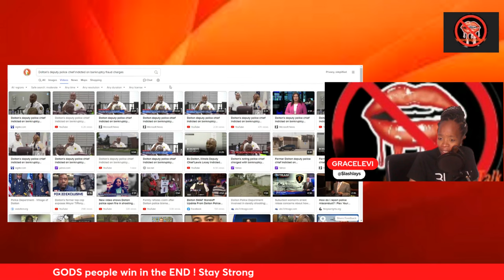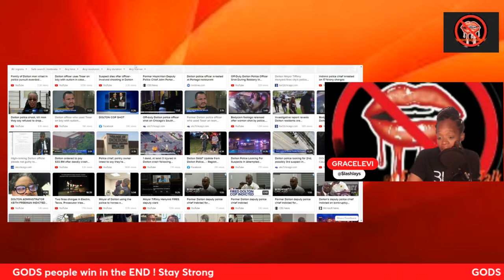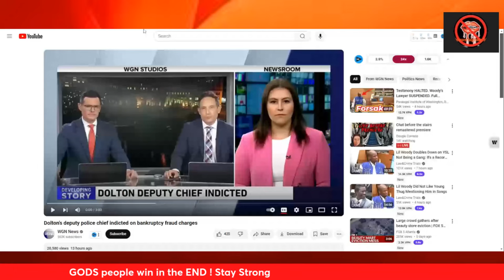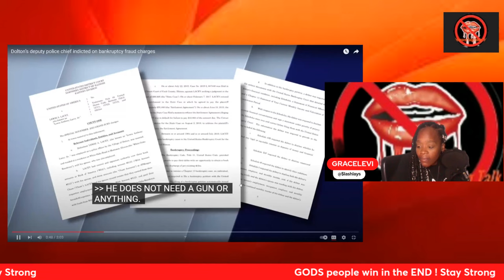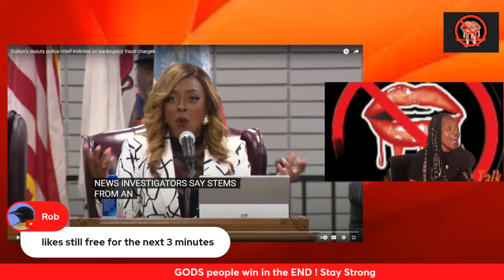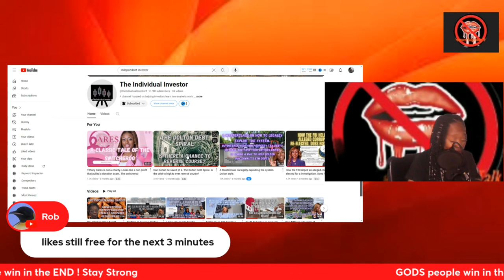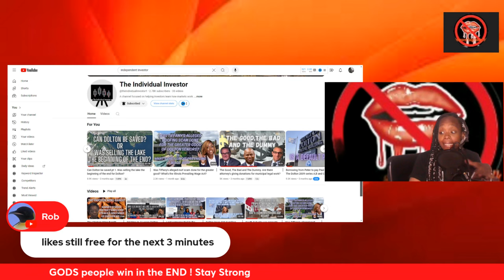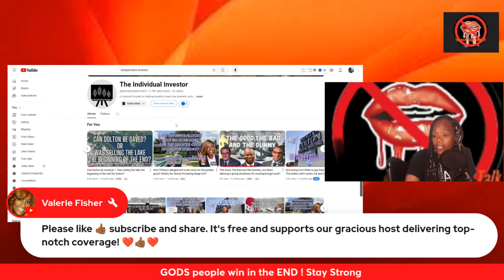Dolton " Top Cop" LACY Charged with Bankruptcy fraud "Is he about to squeal like a PIG?"